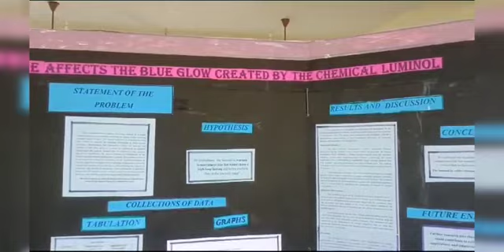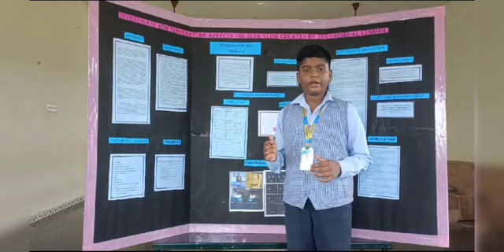Reasearchers Platform: The Blue Glow Created By The Chemical Luminol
To Investigate How Temperature Affects The Blue Glow Created By The Chemical Luminol